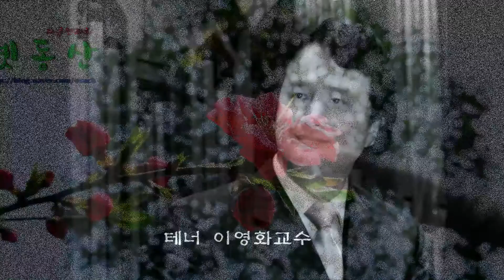설화원의 꽃 장수매 2017